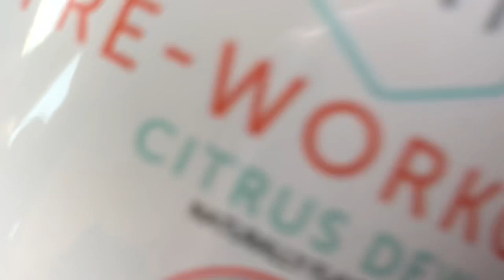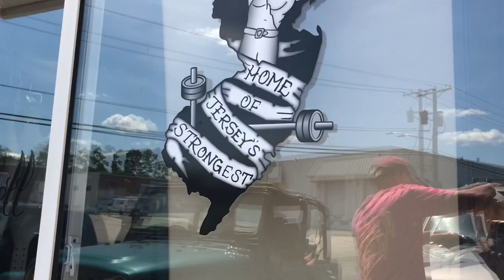Ep.2 Gymventures | Garden State Barbell | Mackenzi Hackney ♡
Hi everyone!! My name is Mackenzi Hackney and I have a huge passion for fitness and some love on the beauty side. I will be posting mainly fitness videos but I do love to talk about beauty whether it’s skincare routines, products I love, trying new things, and posting surprise videos of at topic here and there.

Welcome to episode 2 of Gymventures!! We’re very excited to be doing this series and to be checking out all the old school gyms that we’ve never been to. I’ll be posting our episodes everyday Saturday.
Shoutout to the guys for filming the closing our this video, I couldn’t for the life of me talk right lol.

Fitness Instagram: hackneyfitness
Personal Instagram: mackenzihackney